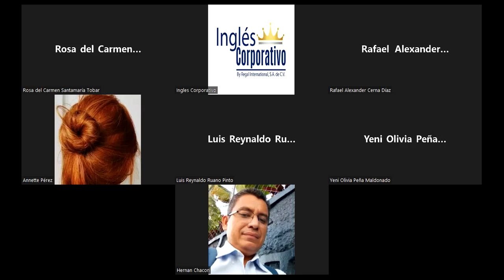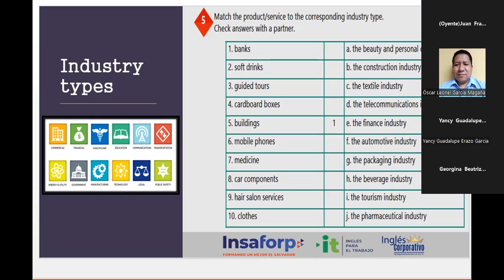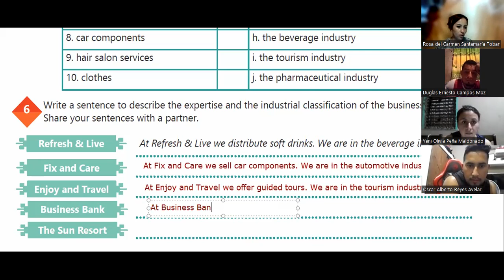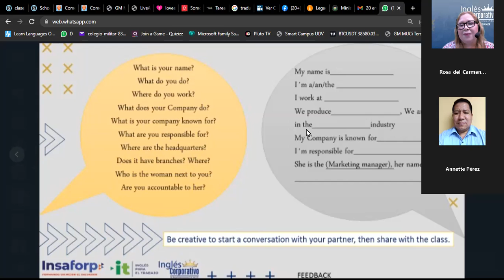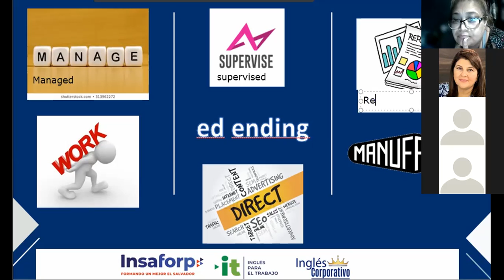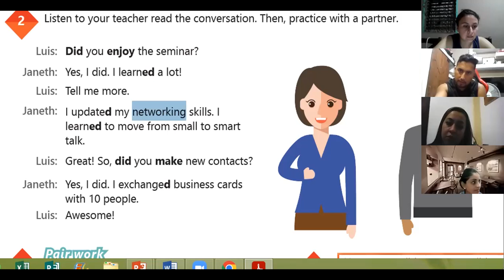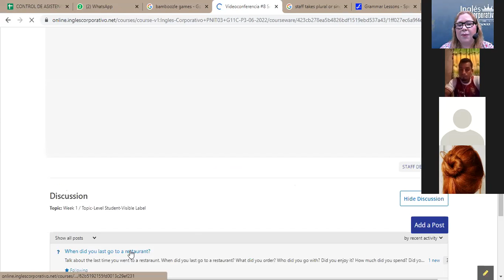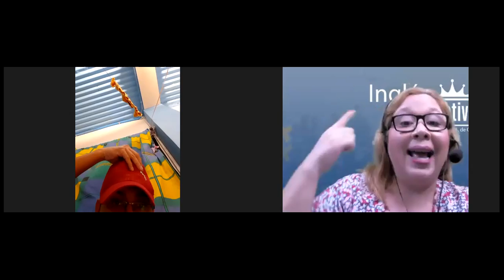Ingles Corporativo-23-06-2022-Simple past tense statements and yes/no questions